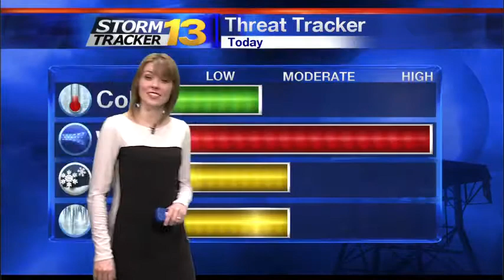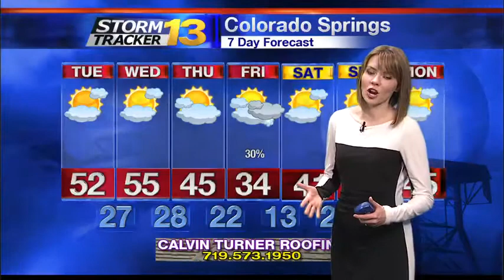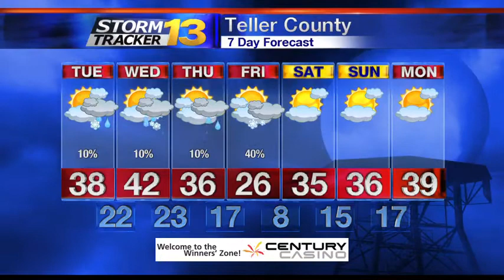Abby's Monday Afternoon Forecast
It will be breezy to windy today! In fact, gusts could reach 65 - 80 mph along the I-25 corridor. For this reason, the National Weather Service has issued High Wind Warnings that run until tonight. It will be dry today in the lower elevations; meanwhile, the high country areas will encounter snow.